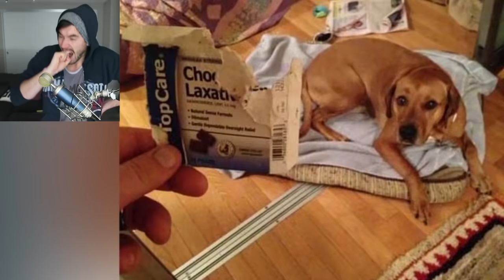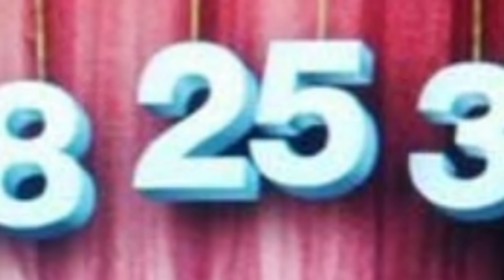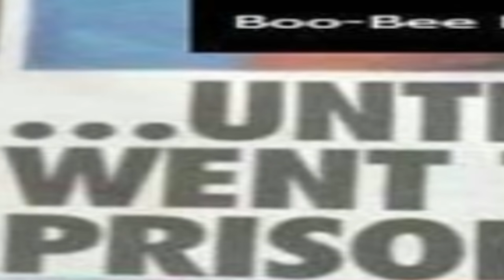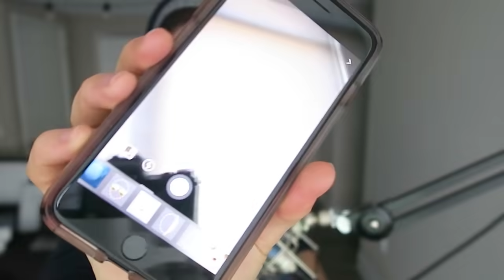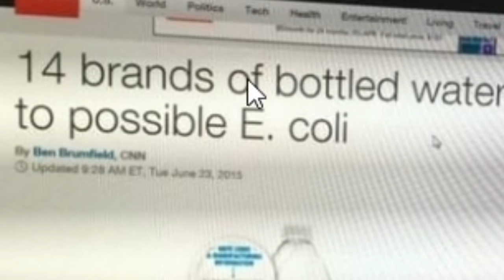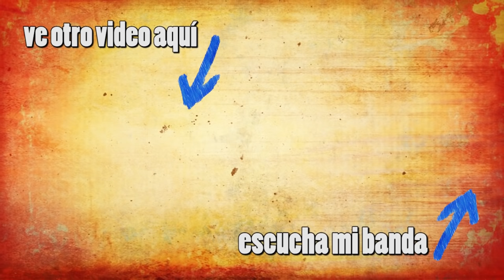ESTAS PERSONAS TIENEN LA PEOR SUERTE !!